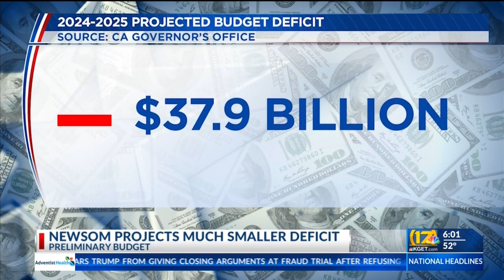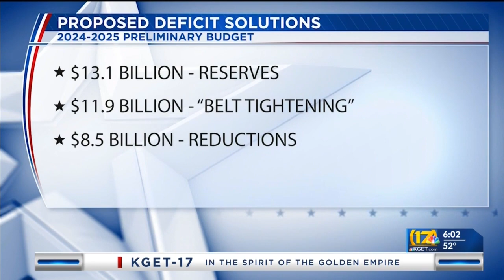Governor Gavin Newsom unveiled his preliminary state budget on Jan. 10